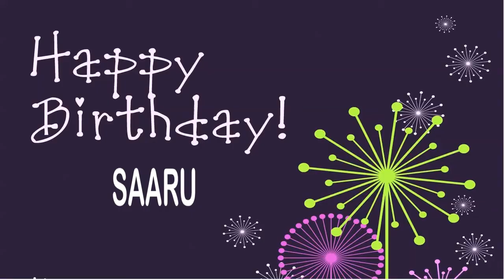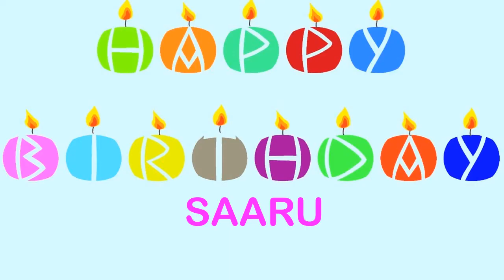Saaru Wishes & Mensajes